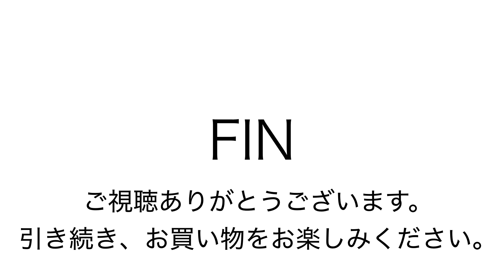ヤフオク171211 トライオン TRION レザー ビジネス ブリーフバッグ 紺